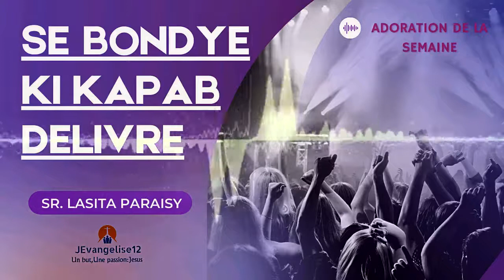ADORATION DE LA SEMAINE | SE BONDYE KI KAPAB DELIVRE | Sr. Lasita PARAISY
Dieu est Esprit et il faut que ceux qui l'adorent l'adorent en esprit et en vérité.

*** Merci***
Merci de nous laisser un LIKE et de faire un COMMENTAIRE et surtout de PARTAGER cette video.